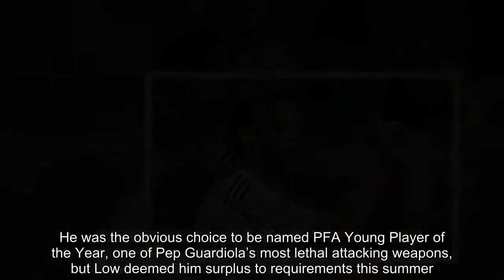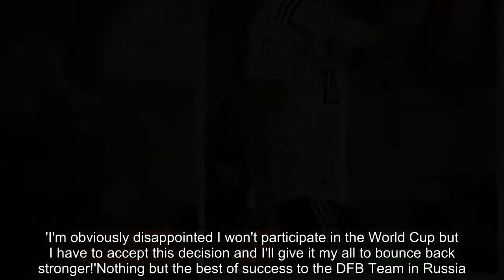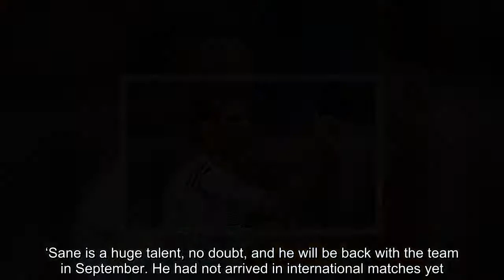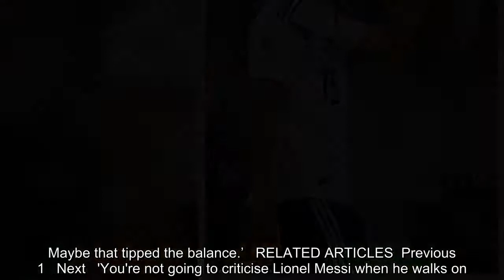Leroy Sane tells German team-mates to 'Go get that title!' after snub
Leroy Sane has demanded his Germany team-mates 'Go get that title!' in Russia following the Manchester City winger's shock omission from Joachim Low's World Cup squad.The 22-year-old enjoyed an instrumental campaign as City romped to thePremier League title and won the League Cup, scoring 14 goals and assisting 19 more.He was the obvious choice to be named PFA Young Player of the Year, one of Pep Guardiola’s most lethal attacking weapons, but Low deemed him surplus to requirements this summer.   RELATED ARTICLES  Previous   1   Next   'You're not going to criticise Lionel Messi when he walks on...  Lionel Messi, Mohamed Salah and Paul Pogba joined by David...  Lionel Messi bulking up to carry the weight of a nation as...  Sergio Ramos struts back into Spain squad with his Real...  Share this article   Share   Despite admitting his 'disappointment' at the decision, Sane urged his national team colleagues to once again win the trophy they lifted in Brazil four years ago.'Thank you so much everyone for your encouraging messages yesterday and today,' Sane wrote on Twitter.'I'm obviously disappointed I won't participate in the World Cup but I have to accept this decision and I'll give it my all to bounce back stronger!'Nothing but the best of success to the DFB Team in Russia. Go get that title!'   Ultimately Bayer Leverkusen winger Julian Brandt was selected in Sane’s place as Low cut his provisional squad by four and the German boss explained his decision considerably on Monday.‘That was a very close decision, which was made in favour of Brandt,’ Low explained. ‘If it was a 100m race, it would have been a photo finish. You have to look at the big picture so we have a variable and well-balanced team prepared for all eventualities. Draxler, Reus and Muller are set.‘Both Sane and Brandt have big qualities, both are good in the one-on-one duels. Brandt was at the Confederations Cup, had some strong games there, and put in good shifts in the training camp too.‘Sane is a huge talent, no doubt, and he will be back with the team in September. He had not arrived in international matches yet. Maybe that tipped the balance.’   RELATED ARTICLES  Previous   1   Next   'You're not going to criticise Lionel Messi when he walks on...  Lionel Messi, Mohamed Salah and Paul Pogba joined by David...  Lionel Messi bulking up to carry the weight of a nation as...  Sergio Ramos struts back into Spain squad with his Real...  Share this article   Share